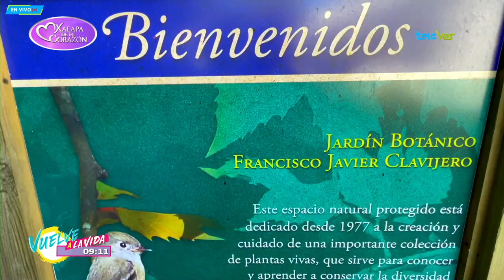Visita el jardín botánico Francisco Javier Clavijero.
Orlik nos habla del jardín botánico, es una excelente opción para visitar en la ciudad de Xalapa.